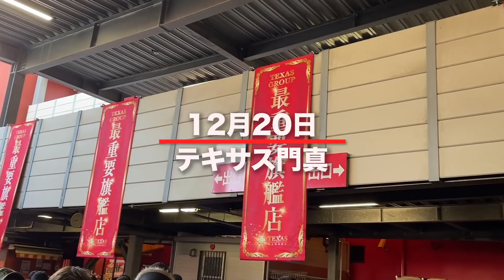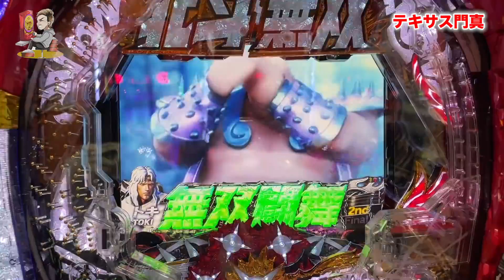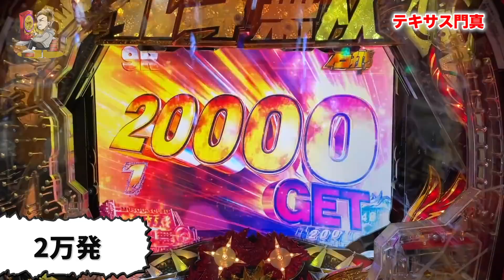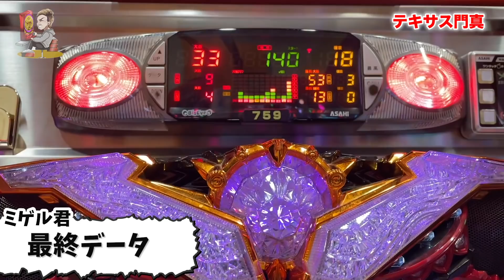【光と闇のコラボ】いそまる来店にパチプロが潜入‼︎~テキサス門真店~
どうもわーさんです。

12月30日周年らしいですが、僕は行けないです。